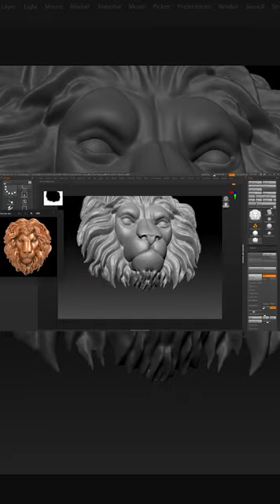Youtube Shorts lion in Zbrush 1